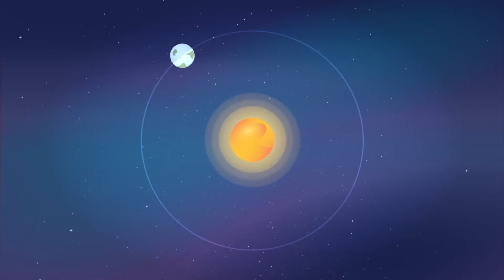Science of Reading Curriculum & Intervention: K–5 CKLA program | Amplify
Amplify's Science of Reading curriculum and intervention programs celebrate strengths, support needs, and maximize students' success using MTSS and RTI frameworks.

Learn more about Amplify CKLA, a preK–5 literacy curriculum that equips students with rich knowledge that intentionally builds to inspire curiosity and drive results